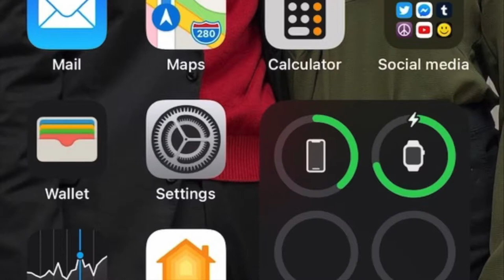Ribbit Ribbit, Frog on Ring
Frog at door, My calling, the cooties, my calling by the cooties, frog on ring, toad at door, Tik tok frog, anything else that will show up in a search